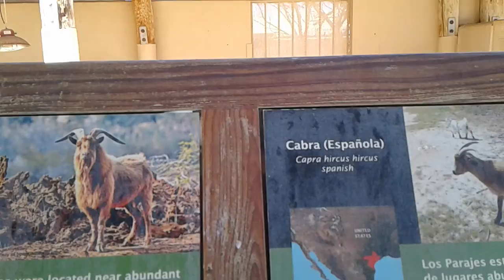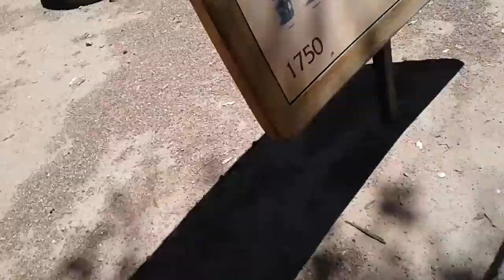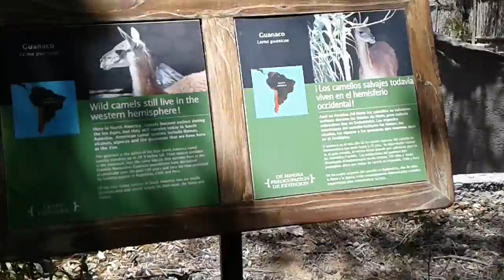Went to the zoo agen 😄😄😄